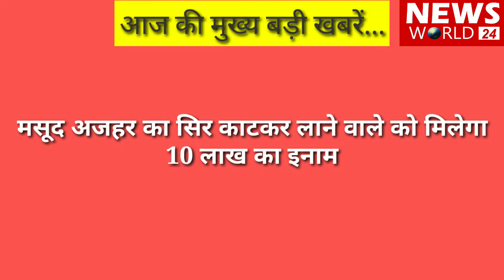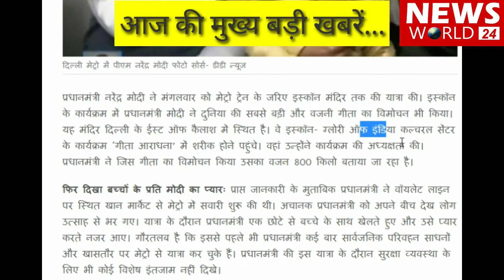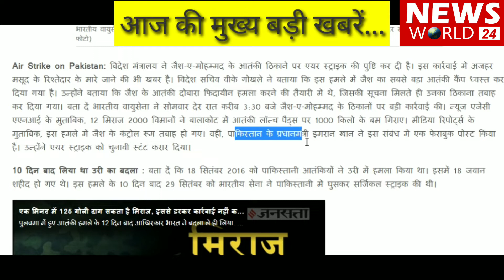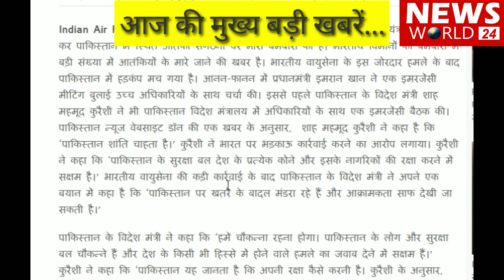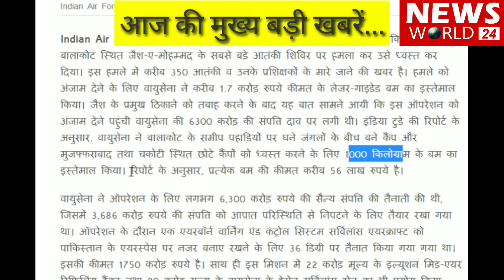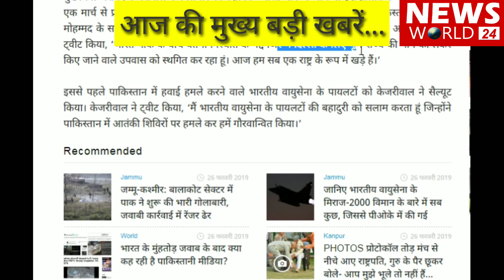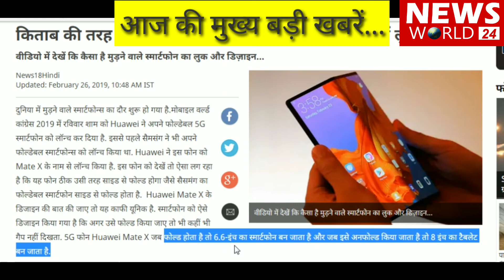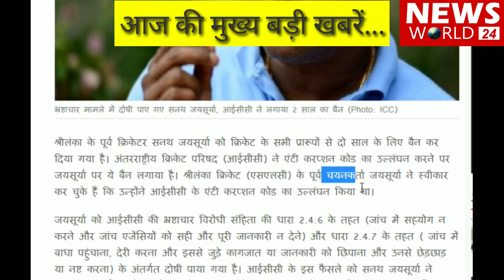Daily News #13- IAF strike, China, Kejriwal, Xiaomi, Balakot, MLA, PM Modi, Santh Jaisurya,Terroris